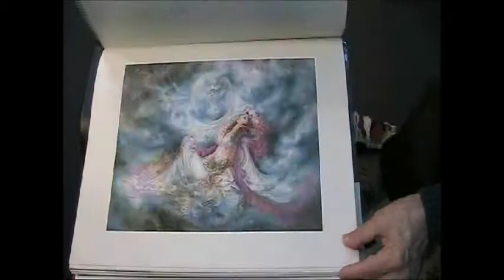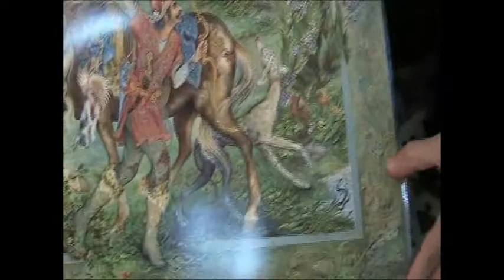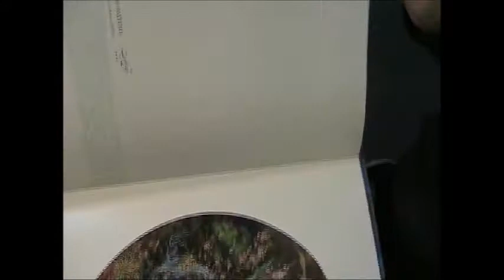IRAN Mahmud Farcshian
Beogradski sajam knjiga, domaćin IRAN.Reprodukcije Mahmuda Farcshiana,kamera i montaža  autor Milica Stojković